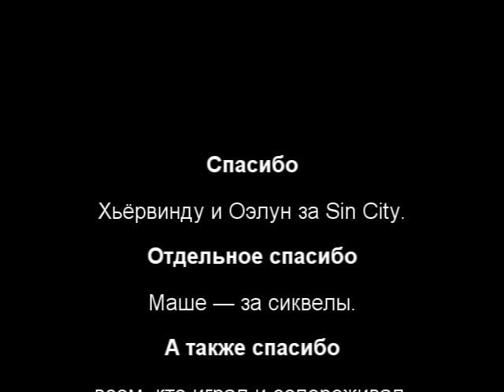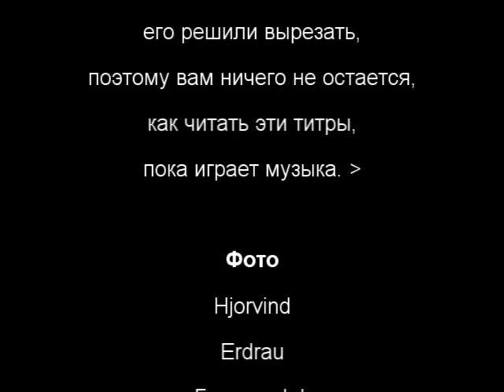Sin City Nostalgie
Видео-открытка из Sin City, смонтированная в подарок на день рождения Маше Оэлун.